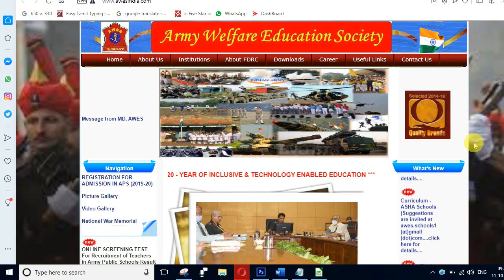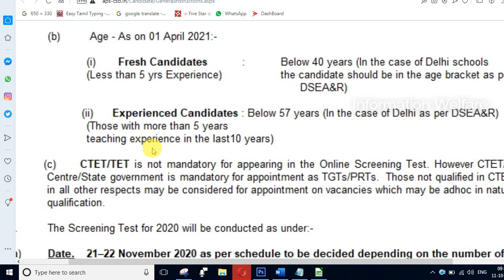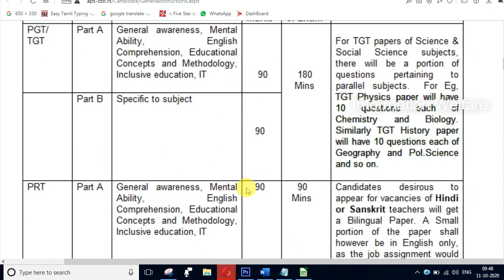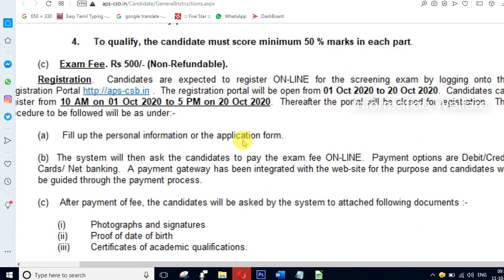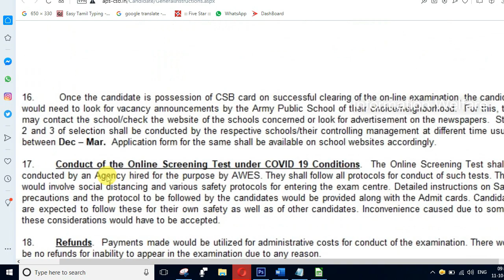அரசு பள்ளிகளில் ஆசிரியர் பணி வேலைவாய்ப்பு! மொத்தம் 8000 காலிப்பணியிடங்கள்! TET தேர்ச்சி தேவையில்லை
TET, CTET தேர்வில் தேர்ச்சி பெற்ற 8000 ஆசிரியர்கள் ராணுவ பப்ளிக் பள்ளி காலிபணியிடங்களில் நிரப்புவதற்கான அறிவிப்பு!

விண்ணப்பக் கட்டணம்:ரூ.500. இதனை ஆன்லைன் மூலம் செலுத்தலாம்.

விண்ணப்பிக்கும் முறை என்ற வலைத்தளத்தின் மூலம் ஆன்லைனில் விண்ணப்பிக்க வேண்டும்.மேலும் முழுமையான விவரங்கள் அறிய என்ற வலைத்தளத்தில் கொடுக்கப்பட்டுள்ள அறிவிப்பை பார்த்து தெரிந்துகொள்ளவும்.

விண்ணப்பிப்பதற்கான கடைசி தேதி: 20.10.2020